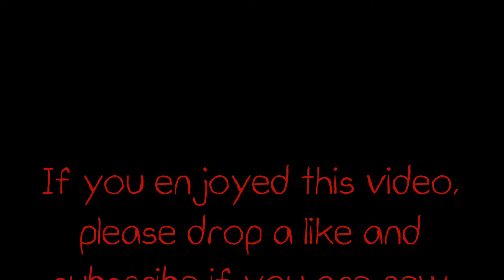Battlefield 1(Best Sniper Kills 2)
More awesome sniper kills for your viewing pleasure. Hope y'all enjoy.